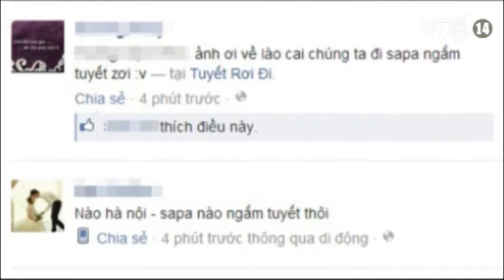VTC14_Tuyên án tử hình đối với Dương Chí Dũng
Chiều 16/12, xác định cựu cục trưởng Hàng hải Dương Chí Dũng không hối cải, khai báo quanh co về việc gây thiệt hại hơn 366 tỷ đồng và tham ô 10 tỷ đồng, TAND Hà Nội đã tăng nặng hình phạt, tuyên án tử hình với ông này.